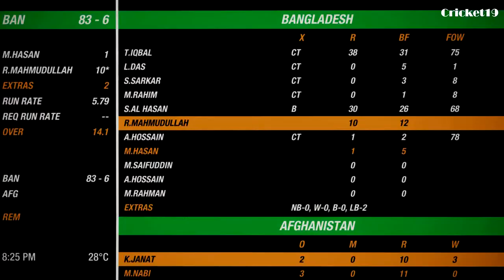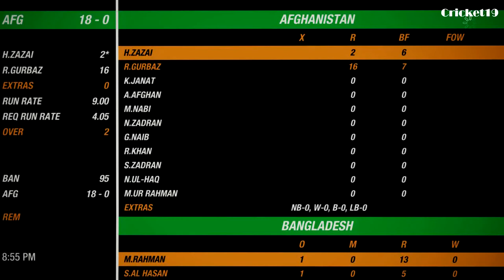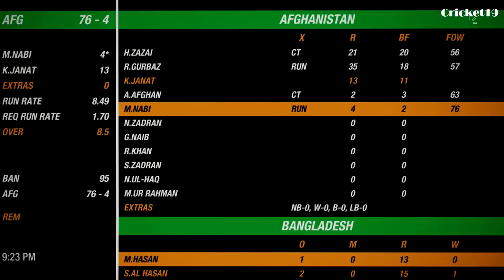Karim Janat 6/19 vs Ban | Cricket19 | Watch video | Try a FREE game of cricket for your mobile | PC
Enjoy the thrills of a fast paced Cricket game.

Cricket Twenty20 : Pinball Challenge
(developed by the makers of this channel)